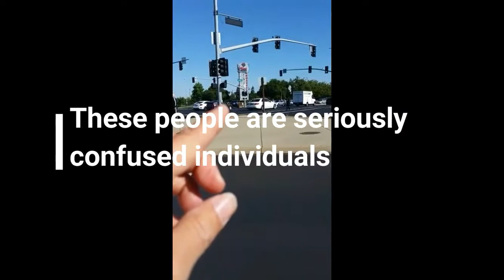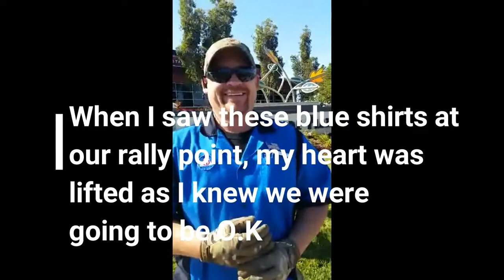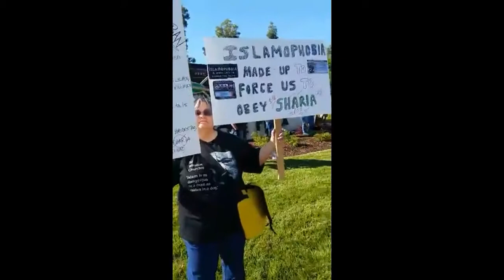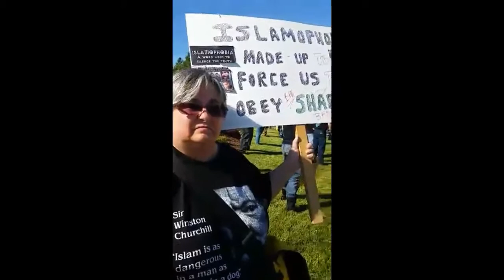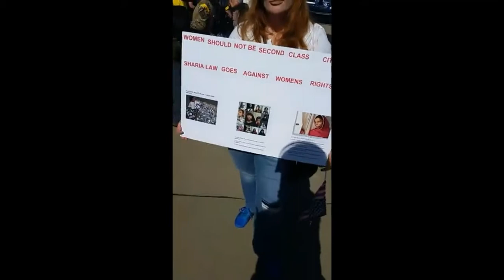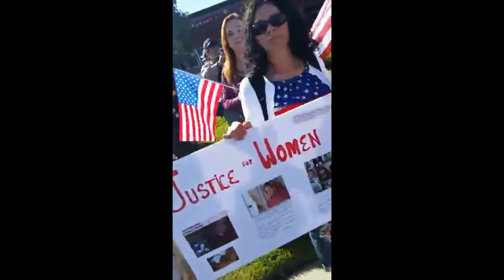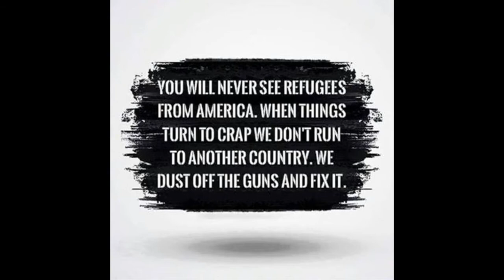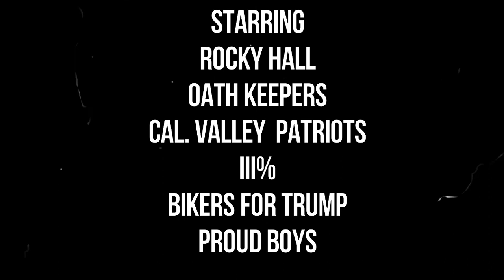Anti Sharia Law Security detail Roseville Ca.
Keeping the peace, keeping it safe with LOTS of help from Roseville P.D Oath Keepers, III%, Ca. Valley Patriots, Bikers for Trump, Proud Boys,